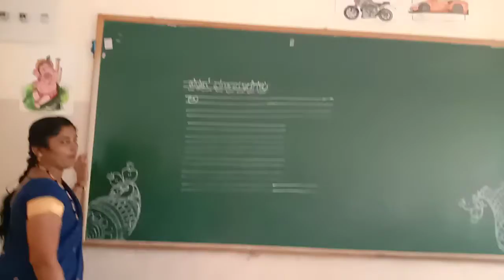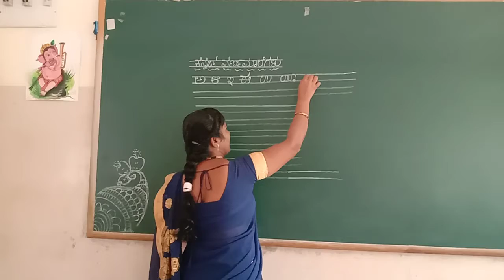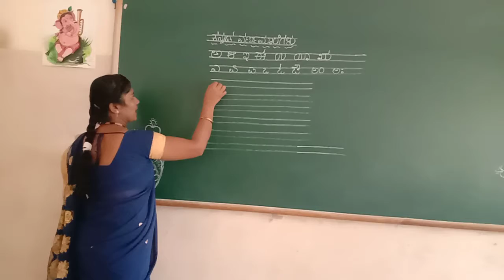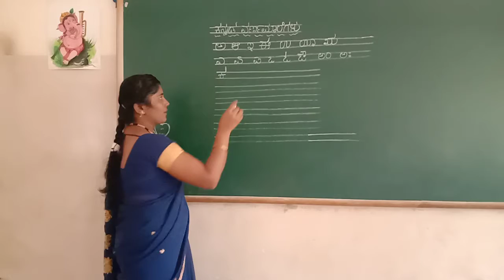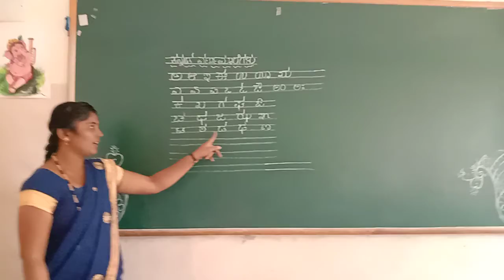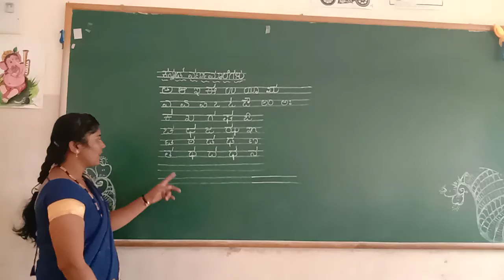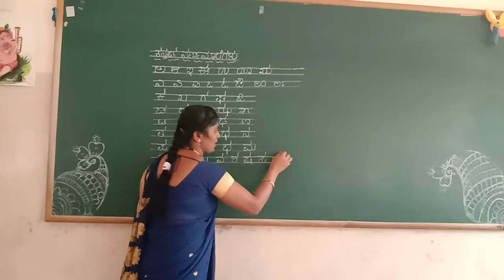UKG Kannada Varnamalegala Parichaya Part 2 Class by Mamatha